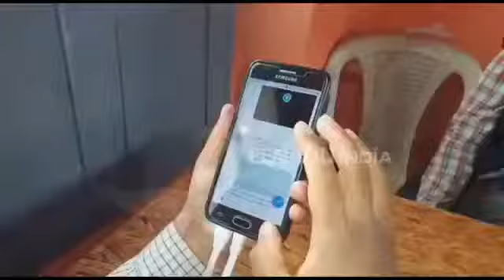کشمیر موبائل انٹرنیٹ سروس معطل